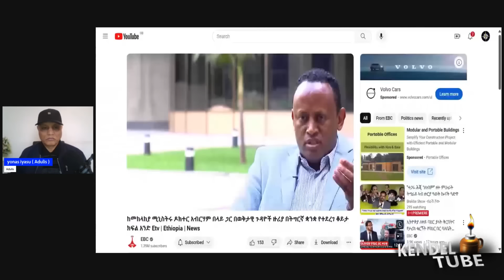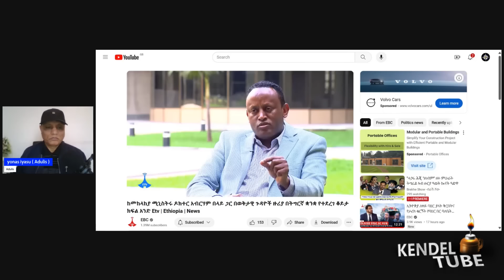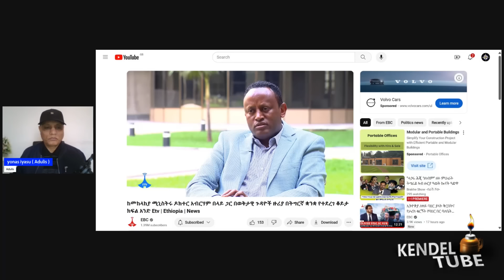ከጳጳሱ በላይ ካቶሊክ ልሁን ያማጣው መዘዝ!!!የቀይ ባህር ትኩሳት በትንሽ ኢኮኖሚ ትልቅ ተጽእኖ!!!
ብምግባር ቤተሰብ ክትኾኑ ንፈቱ